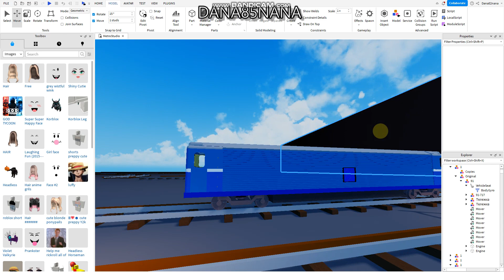Статуя Тип Л в Метростудии Роблокс